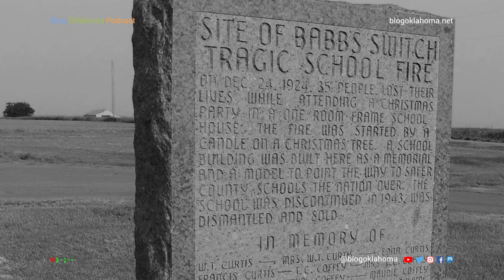Blog Oklahoma Podcast 063: Babbs Switch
[audio] September 15, 2019 - In this week's episode we take another look back into Oklahoma history as we explore the tragedy at Babbs Switch. Welcome to Blog Oklahoma.

Recorded with:
MXL 990 microphone
Behringer Ultravoice XM18005 microphone
Behringer Xenyx 800 audio mixer
Behringer U-Control UCA202 USB Interface